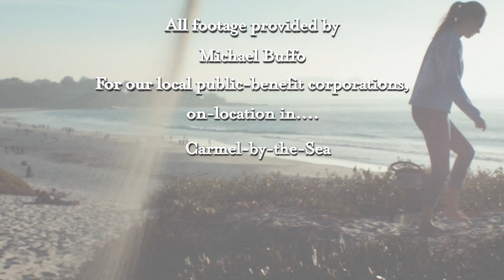Mike Buffo, [Documentary Filmmaker Reel]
Mike Buffo, full-time Camera Operator/Owner since 2014 with extensive experience in shooting for short-form commercials, long-form documentaries, docu-reality series, multi-camera live event productions, projects on a budget, and cultural events with thousands of live views. Owner of camera systems generating digital film up to 6k 75fps or 2.5k up to 120fps. 4k 30fps or 1080p 96fps from the sky (drone). Wireless multi-camera live streaming, lighting, gimbal, and audio expert.

Ready to reach out? Here's a simple form to get the conversation started: